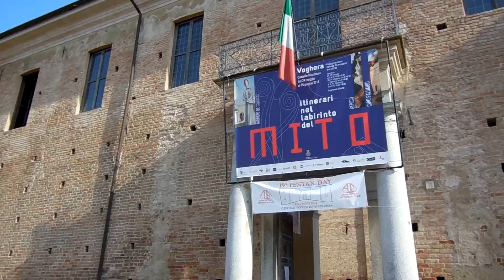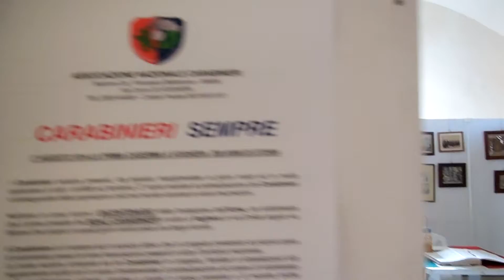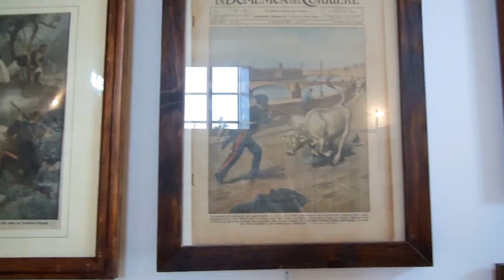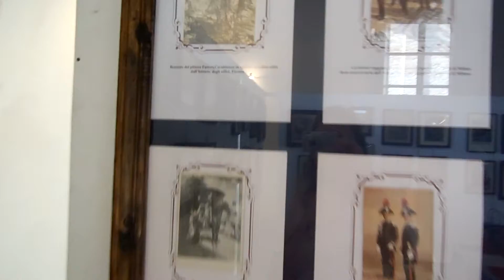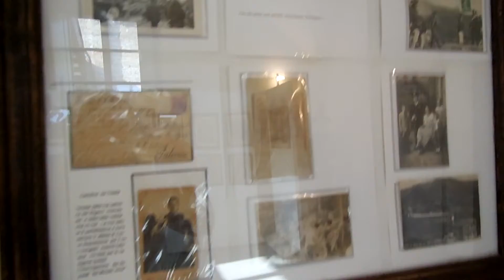ITALIA-VOGHERA.Castello(крепость).История карабинеров в иллюстрациях.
1 августа 1814г.была создана первая тюрьма в Вогере.
200- летняя история карабинеров города.